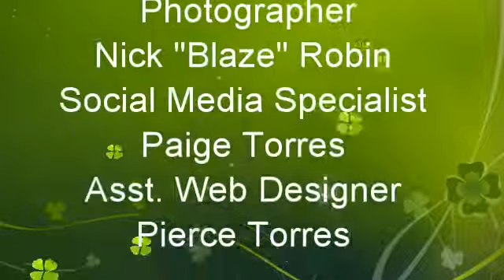Vegas Live wit Ninon welcomes ThaNovelist